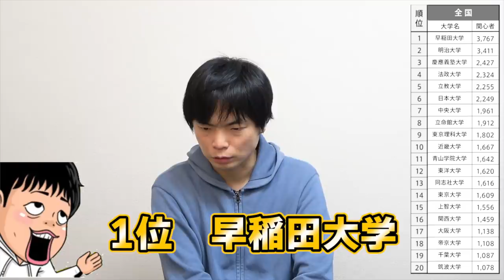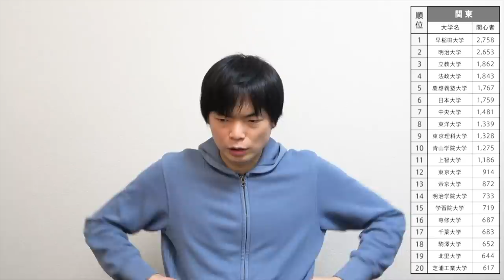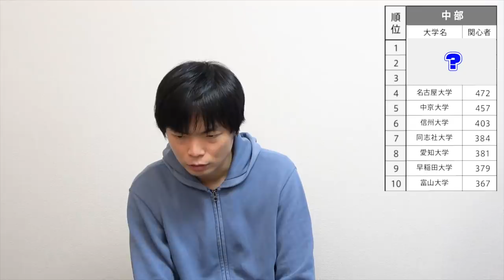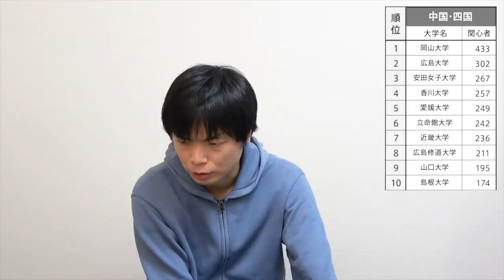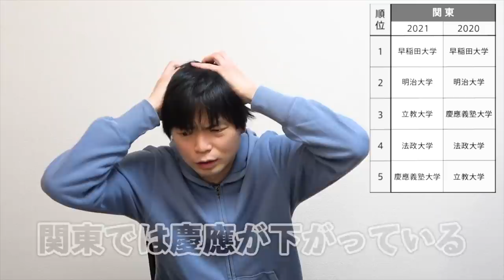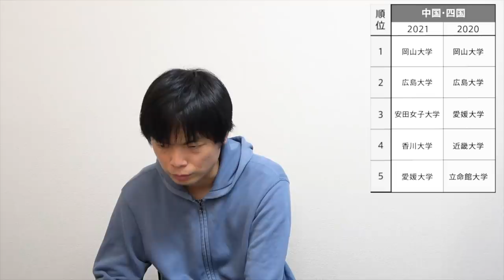2021年大学人気ランキング【全国・地方別】なんでこうなる？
大学人気ランキングが発表されました。それぞれの地方のランキングはいかに？そしてなぜこうなのか視聴者の皆さんに問いかけます。

【最も稼げる大学は？】出身大学別年収ランキング【東大 vs 京大、早大vs 慶大、一橋 vs 東工、明治 vs 中央】

世界大学ランキングで東北大学が日本一位【そのカラクリを暴く】